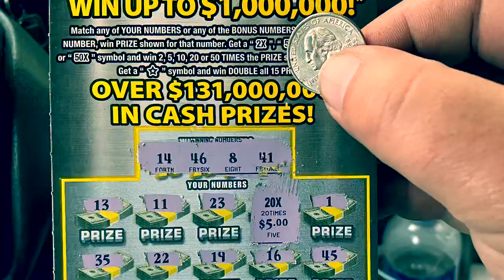BOOM 💥 BOOM 💥 AND BOOM AGAIN!! Yesterday’s wins!!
Hey guys! Thanks for stopping by and taking the time out of your day to view our video! We really appreciate the support! I had an amazing day off camera yesterday! 3 $100 wins and a $40 win!!